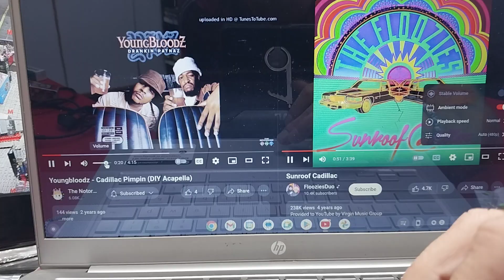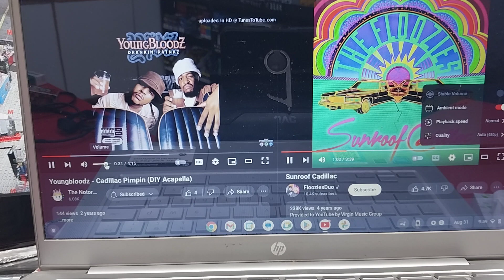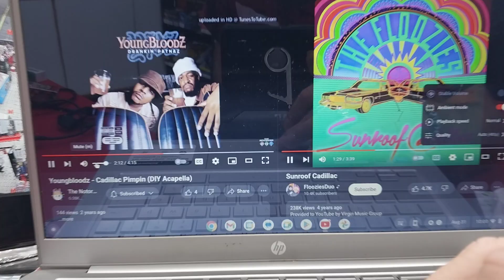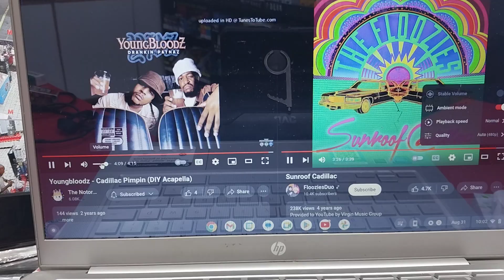YoungBloodz & FlooziesDuo ~ Cadillac pimpin'/sunroof Cadillac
Saturday August 31st 2024
9/10